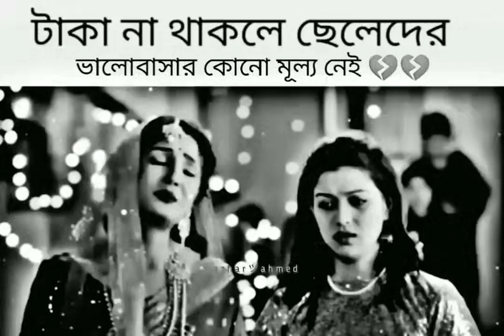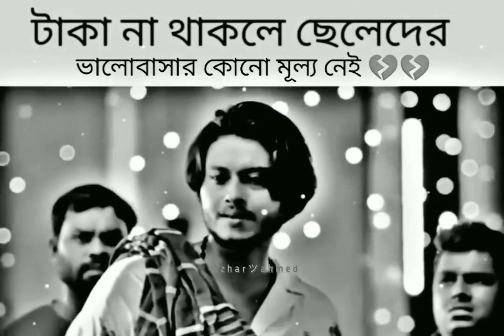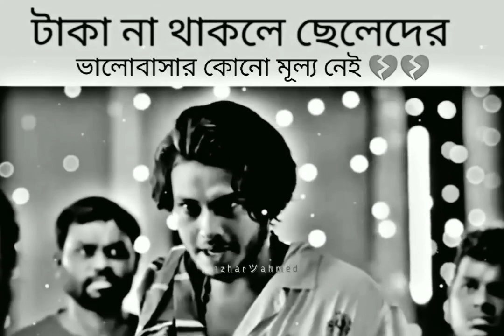-টাকার কাছে হেরে যায় হাজার ও ছেলের ভালবাসা,,😅💔🥺